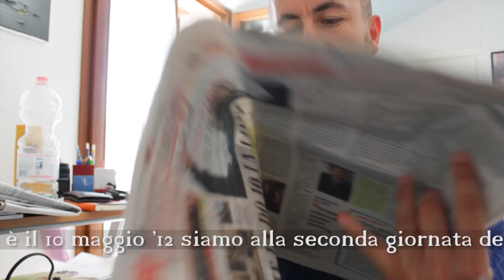rassegna stampa film1 10-05-2012.